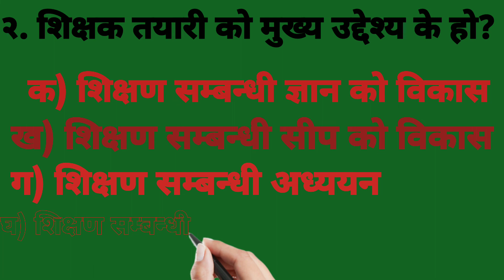teaching license|secondary level| k2babu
hi guys I am keshav kohar and you are watching k2babu YouTube channel guys today in this video we will know some questions and answers Which Will be probably in our teaching license exam questions paper so guys let's practice.